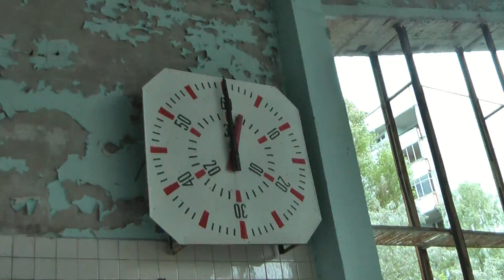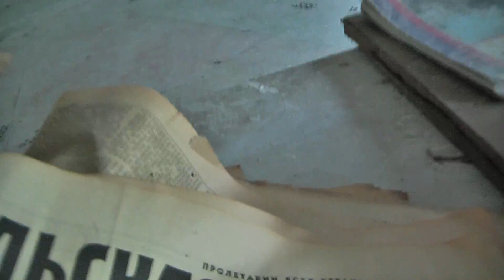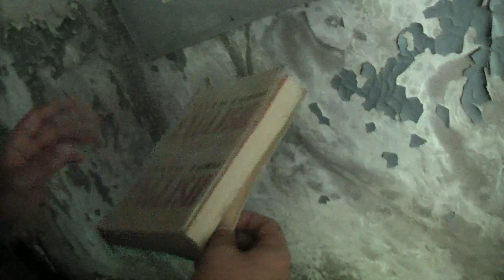Chernobyl - Prypiat June 2010 - Part 6 of 7 HD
My visit to the zone in June 2010.

View my pictures at